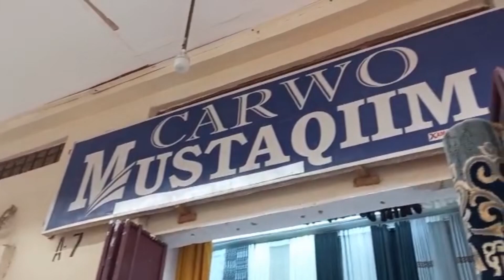DUKAA MEESIGA SUUQA BAKAARAHA SOMALIA 🇸🇴 MUGDISHO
DUKAA MEESIGA SUUQA BAKAARAHA SOMALIA 🇸🇴